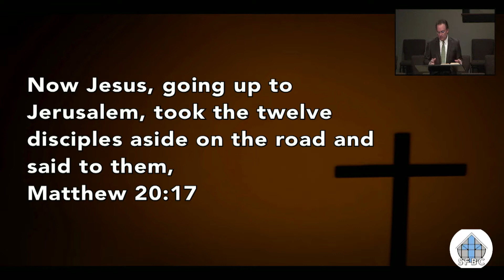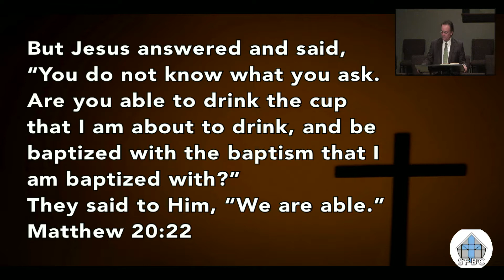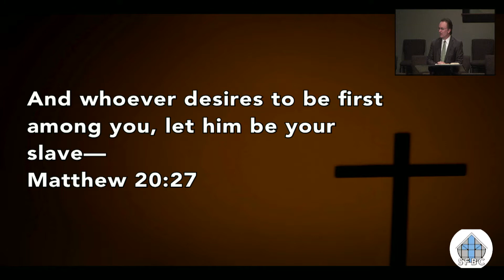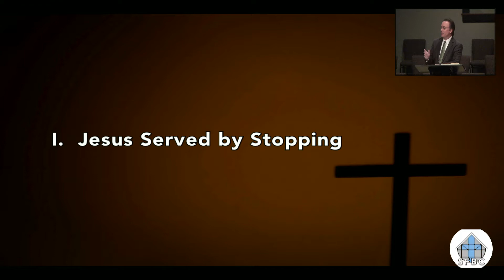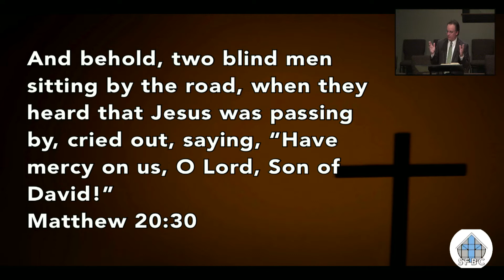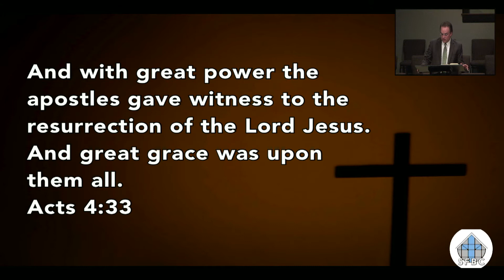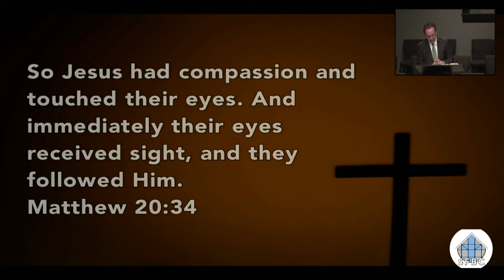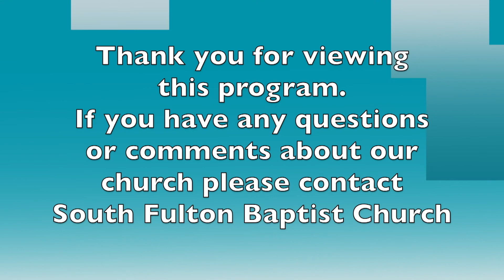SFBC Sunday Morning Sermon Sept 9, 2021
South Fulton Baptist Church Sunday Morning Sermon with Dr Ron Cox: September 9, 2021.
"The Heart of a Servant"
Matthew 20:17-34